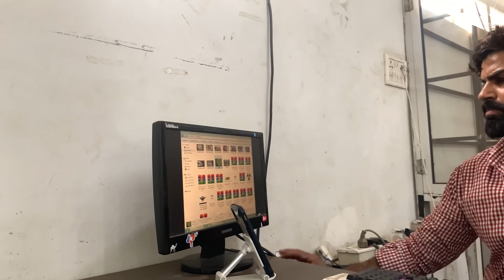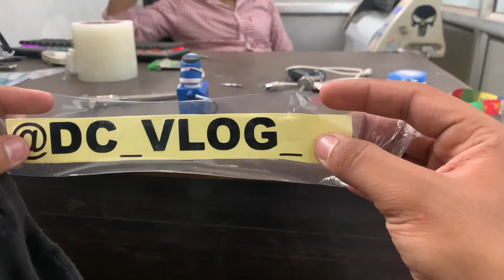youtube sticker for bike || youtube logo Kaiser banaye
youtube sticker for bike || youtube logo kaise banaye

Your Quries:-

youtube sticker video

youtube sticker logo

logo sticker

youtube sticker
 youtube logo sticker for bike
youtube logo on bike

youtube sticker logo png

youtube logo bike sticker